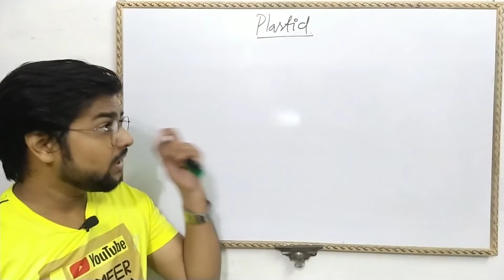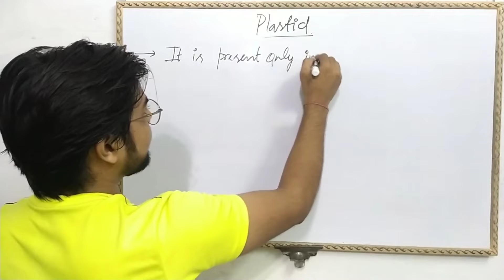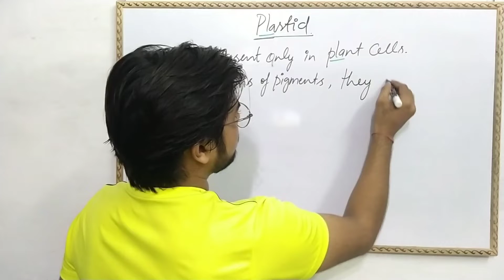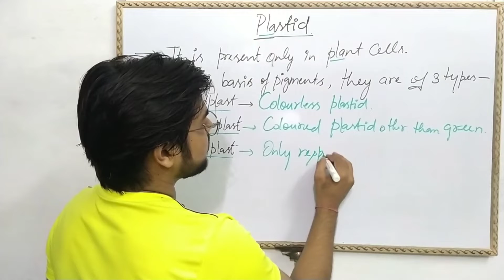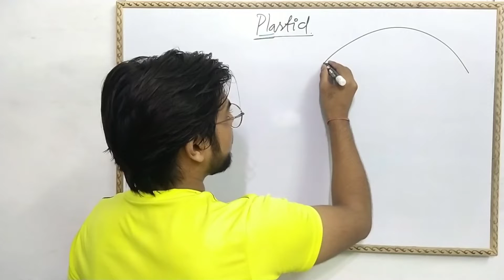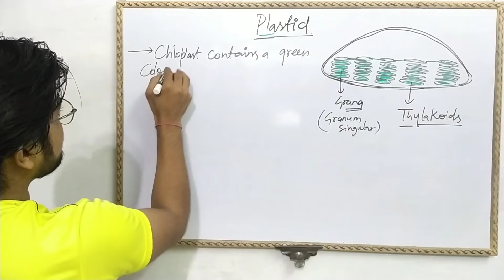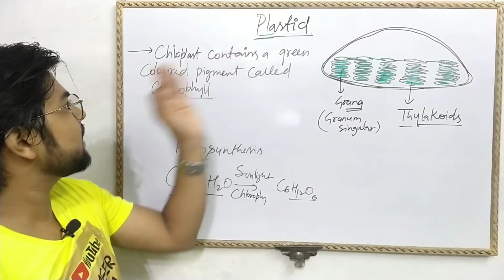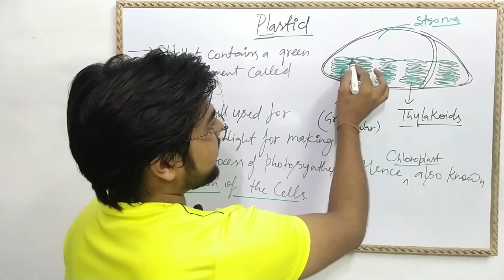Lec.8 Plastids | Class 9th | Cell Organelle | The Fundamental Unit Of Life | Sameer Sharma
This video is about Plastids Cell Class9th of Chapter The Fundamental Unit Of Life.

Hey guys...👋
Here you can clear your all doubts and problems.